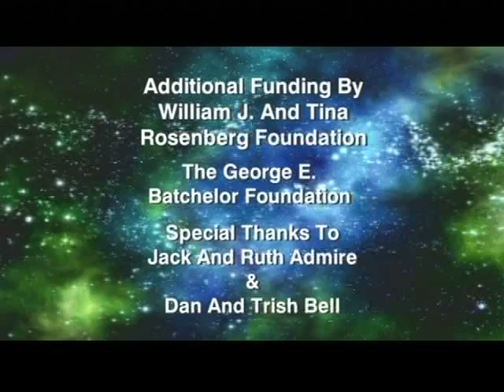Star Gazer 1 Minute Nov. 8-14, 2010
"Get Ready For The Leonid Meteor Shower Next Week"